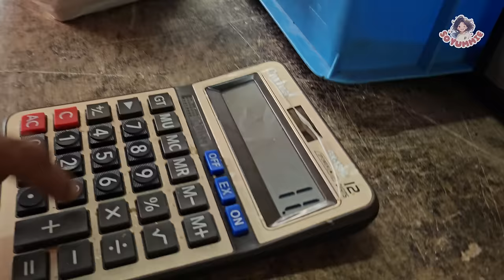10.000 Breads Daily! Inside Most Popular Bakery with 80 Kinds of Bread! - Malaysia Street Food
10.000 Breads Daily! Inside Most Popular Bakery with 80 Kinds of Bread! - Malaysia Street Food

K.L Bakery & Confectionery Supplier
3433, Jalan Jinjang, Jinjang Utara, 52000 Kuala Lumpur,

👉Timestamp for food
0:00 | Preview
0:30 - 1:36 | Part I 3 bakery 3 STYLES Sausage Cheese Bun Variations!
1:43 - 3:05 | Part II 4 bakery STYLES Sausage Cheese Bun Variations!
3:10 - 4:19 | Check out satisfying Process of fluffy soft Oven Baked Bread!
5:03 - 6:15 | Children's Favourite!
6:52 - 7:27 | You can make rotiboy too!
✅7:37 | TOP 3 Best Seller bread REVIEW 😋

9:02 - 9:36 | Silky Egg Custard, melt-in-your-mouth Egg Tart!
9:43 | How about Making of Oblong Breads for You?
✅😋 11:05 | Golden-brown crust, Warm Bread Review